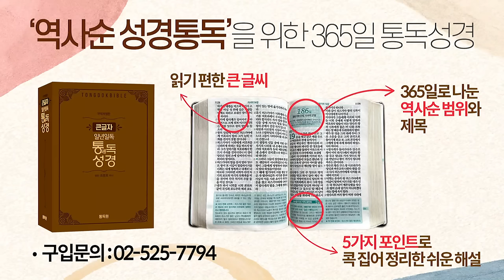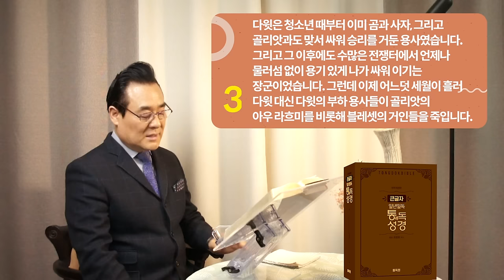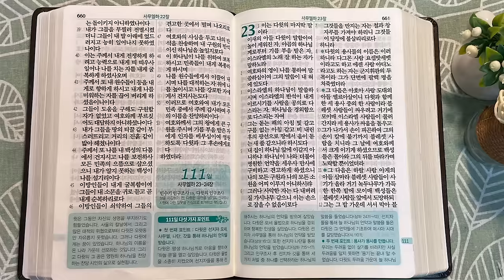역사순 통독성경 110일 | 다윗의 용사들을 통해 하나님께서 승리하게 하십니다 | 삼하21~22장 | 세계적인 신학자 통박사 조병호의 성경통독